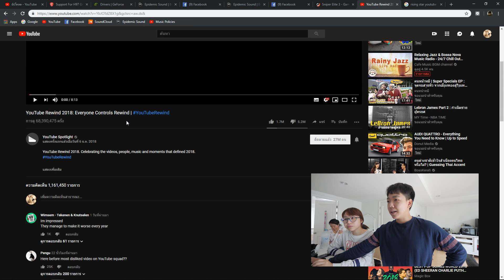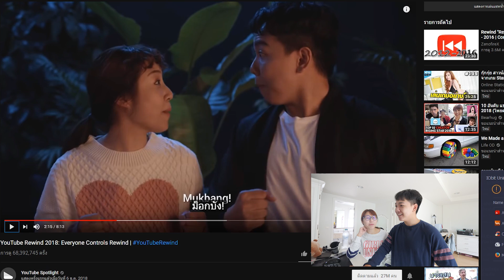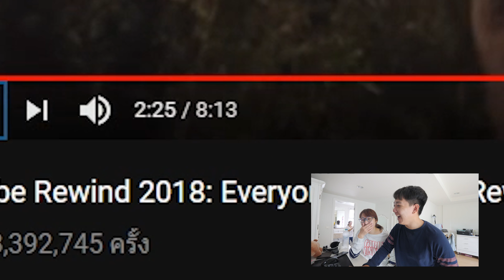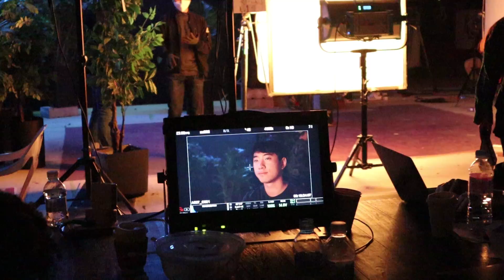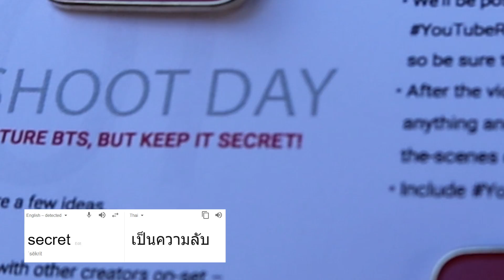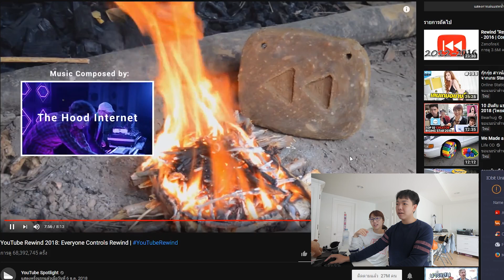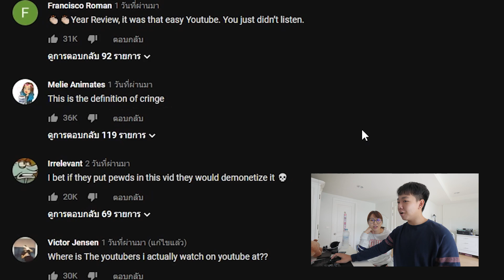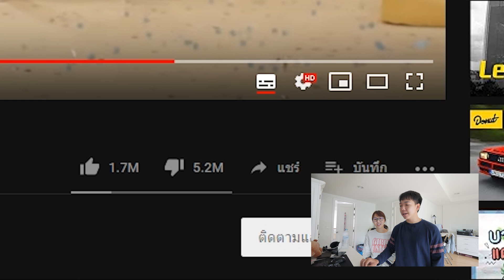เบื้องหลังความคาดหวังมหาศาล โจทย์งานสุดหินของ Rewind 2018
มีอีกหลายประเด็นที่เค้าดราม่ากันใน rewind นะ แต่เราไม่คิดว่ามันแย่อะไร เรามองว่ามันเป็นงานที่ยากและหินมากๆจริงๆของทีม youtube เอาเป็นว่า ปีนี้เราว่า production เทพอยู่นะ

สั่งชุดคูลๆจากแบร์ฮักได้ที่